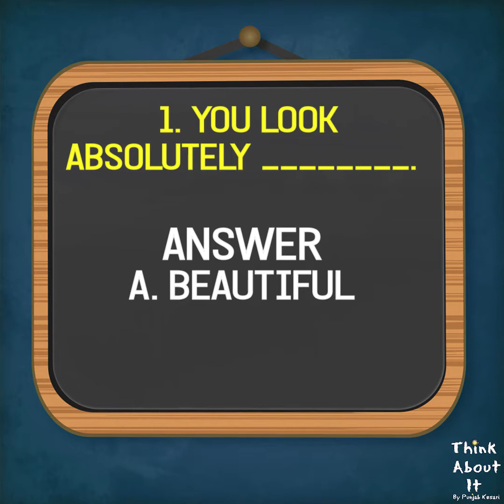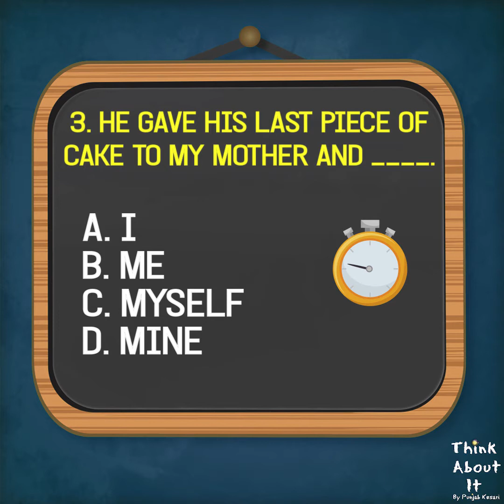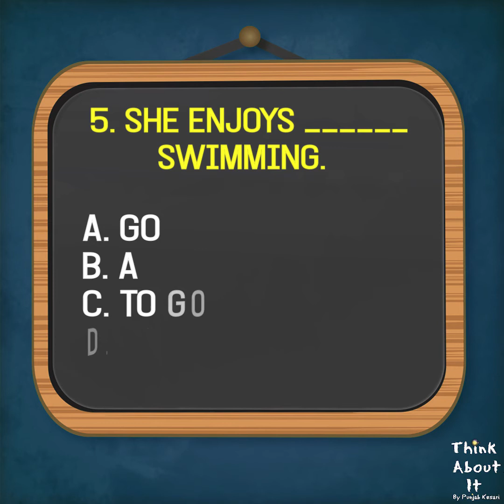Test Your Level of English Grammar and Vocabulary